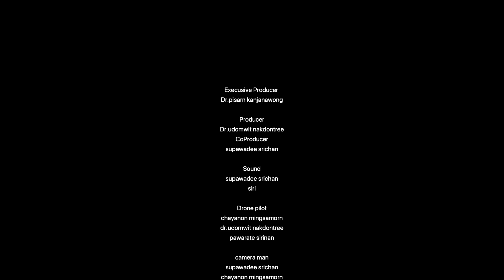วัดป่าแดง ch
帕登寺，大教堂
Wat Pa Daeng，大教堂建于1974年。村民们叫Wat Pa Daeng Luang。
Lord Siritham Chakraraphirajarat或上帝，世界
这座寺庙位于寺庙一侧，靠近Doi Suthep山脚。
寺庙区原本是很多红色的树林。因此被称为Pa Daeng Luang Temple
据史料说，据说在清迈国王SamFangKan统治时期，10号
有7位主要的僧侣前往非洲大陆的锡兰任命和学习该学科。
但过了一会儿，就发生了干旱。因此，昂贵的大米回到了清迈。并说服佛陀带来两张照片，他出现在Pa Daet Temple。
曾后来成为清迈兰康佛教中的佛教中心。
后来，在清迈国王Tilothra国王统治时期，11号

在1990年，殿下是父亲三王的神，在Pa Daeng Luang的这座寺庙。
并且在这座寺庙中建立了一个包含骨头的佛塔。后来，当他的殿下去世时请保留葬礼并将骨头放在同一个地方
请建造一座寺庙周围有泄漏，以及Wat Aksaram新寺庙的名称